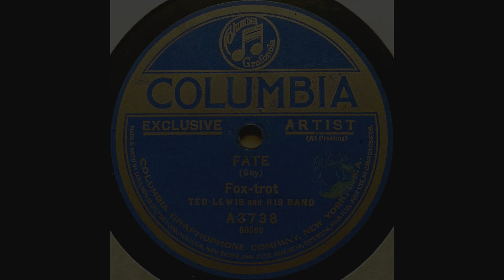1922 Ted Lewis - Fate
Played by Ted Lewis and his Band. Transferred from the original 80rpm disc. Transferred and restored December 28th, 2019. Recorded September 27th, 1922.